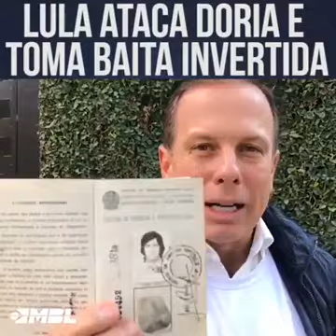Doria x Lula